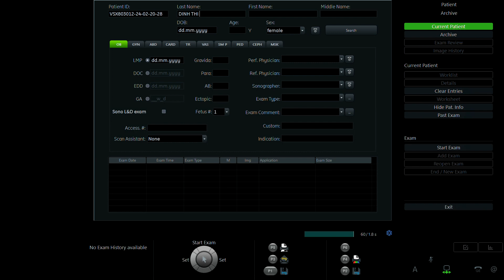ĐINH THỊ VÂN ANH 1992 p2